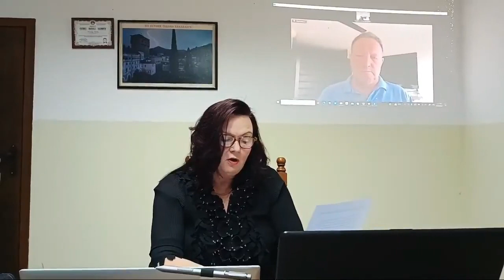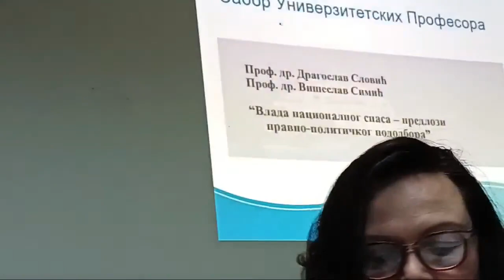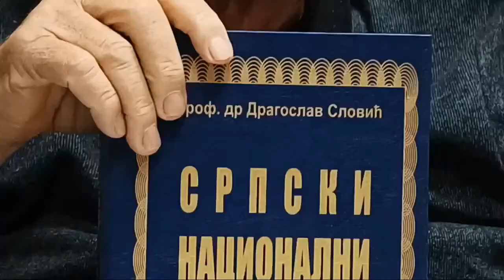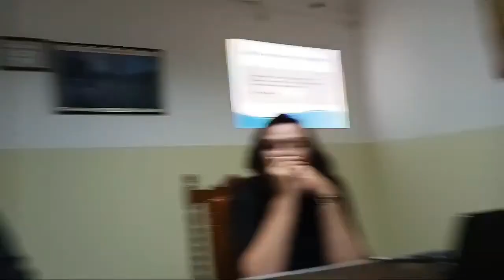DILEME U SVETU BEZ DILEMA-Dr Simić i Dr Slović Sup sa Gordanom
Dr Višeslav Simić i Dr Dragoslav Slović, bili su gosti SUP a sa Gordanom.
Sabor Univerzitetskih Profesora uređuje i vodi Mr Gordana Kangrga Mikulić.